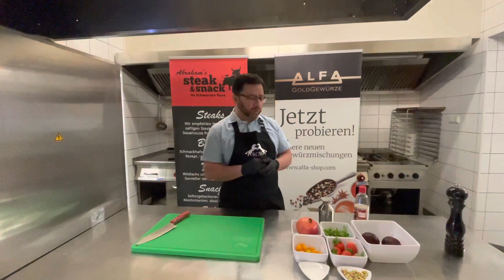Rote Beete Carpaccio | Carpaccio Mal Anders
Heute zeigen wir Ihnen, wie man veganes Carpaccio aus Rote Bete zubereitet, raffiniert mit Pistazie und Granatapfel.